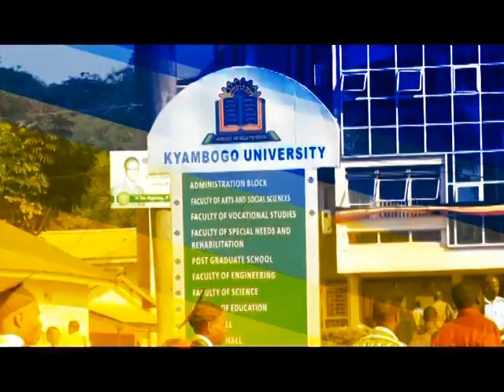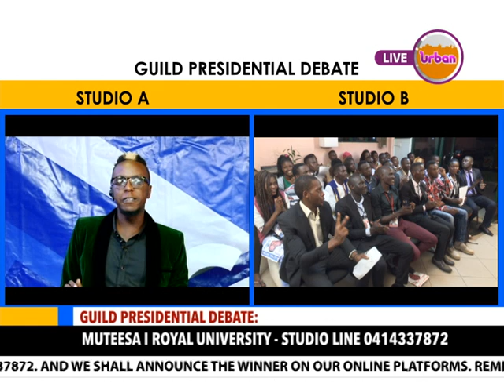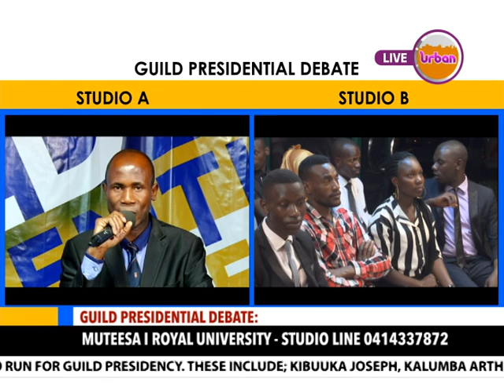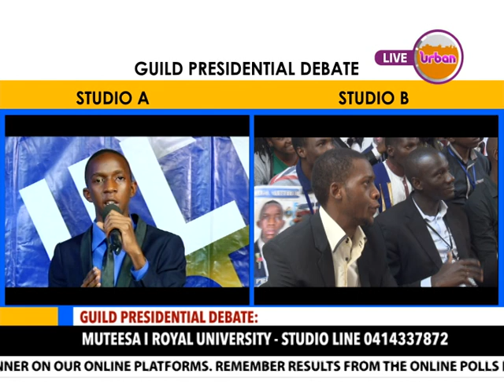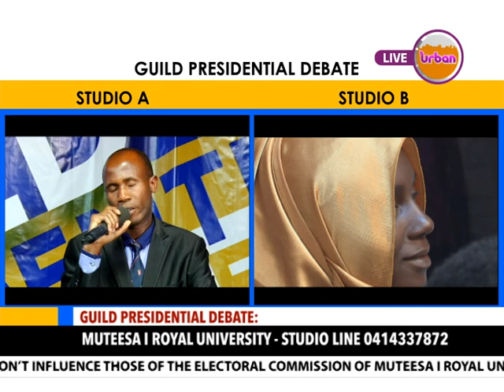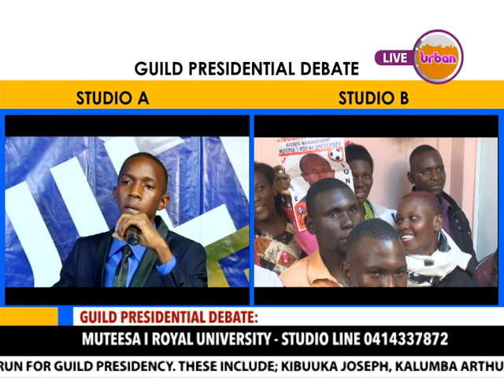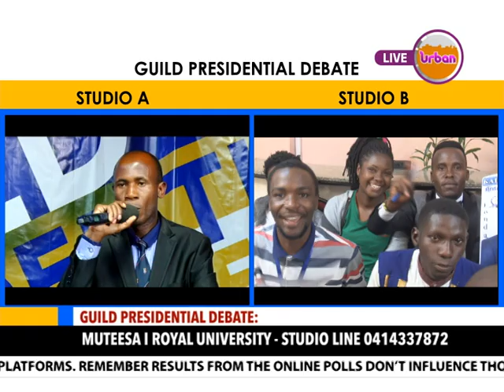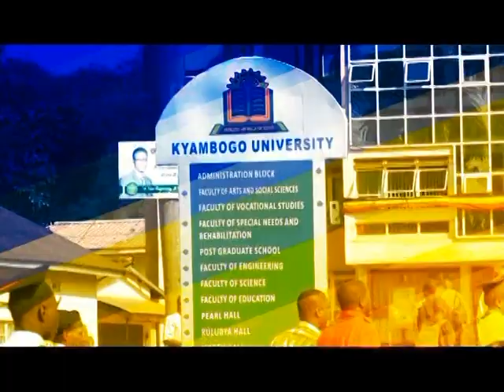University Debate: Guild President Muteesa I Royal University [1/2]